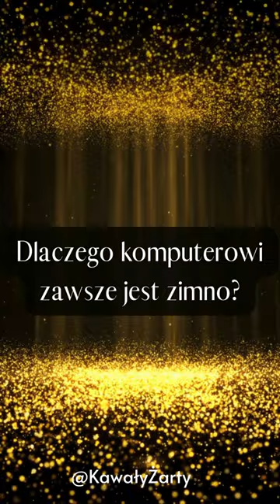Dlaczego komputerowi zawsze jest zimno?